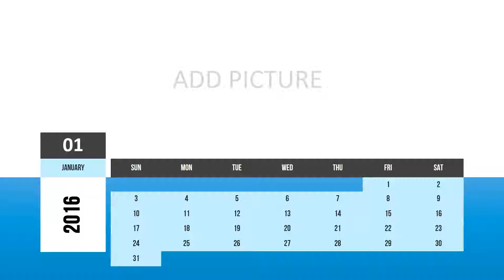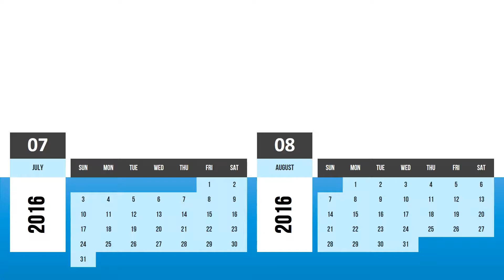Calendar Blue Keynote charts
Calendar Blue Keynote charts - Now have the opportunity to establish